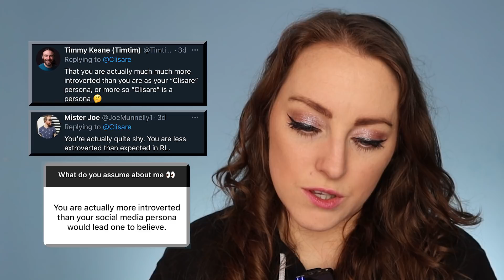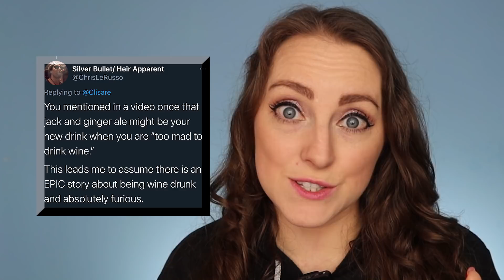Is Dermot my Favourite TRYer? Answering Your Outrageous Assumptions About Me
Answering your assumptions sent via FB, Insta, Twitter & YouTube Community tab.

2 Months of Skillshare FREE (or use code CLISARE)